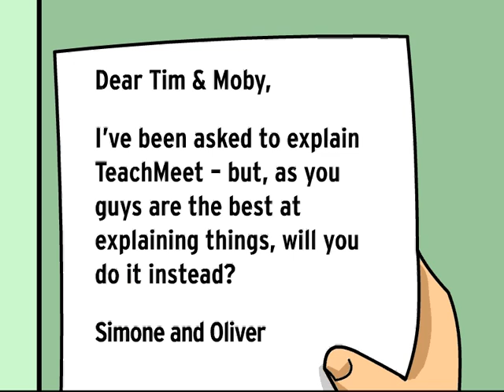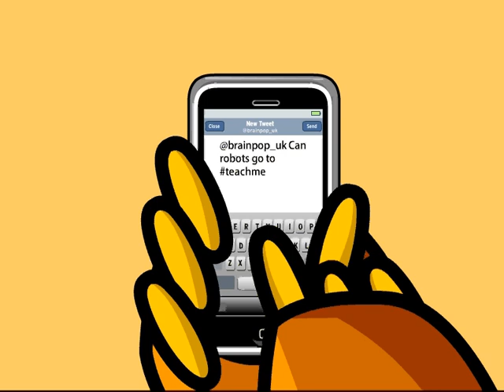TEACHMEET WEST MIDLANDS LANGUAGES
Our TeachMeet movie for 'TeachMeet West Midlands Languages', taking place on Tuesday 5th April, 4:30pm - 6:30pm at Robin Hood Primary School, B28 9PP